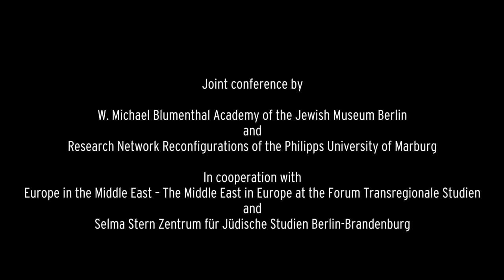Interview mit Seth Anziska (University College London)